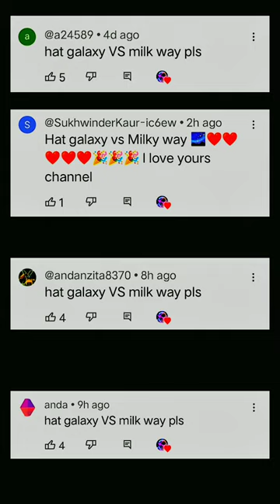Sombrero galaxy vs Milky way galaxy